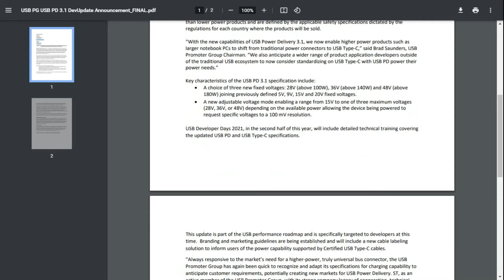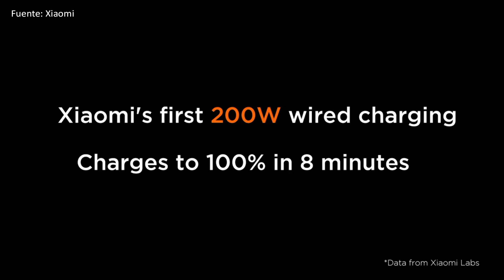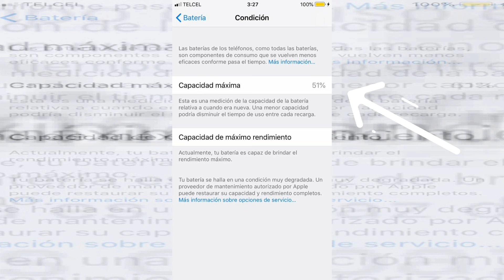Xiaomi HyperCharge: La CARGA DE BATERÍA MÁS RÁPIDA del mundo ¡¡200W!!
Xiaomi desarrolló HyperCharge, la batería que carga más rápido en el mundo. Ya sea que carguemos el dispositivo con cable o inalámbricamente, porque en ambos casos superó la velocidad máxima actual.